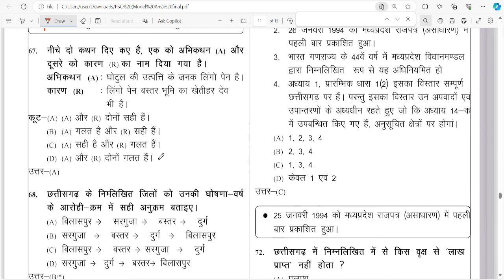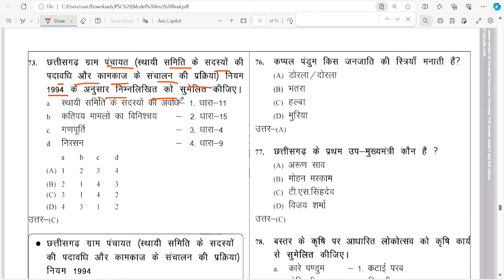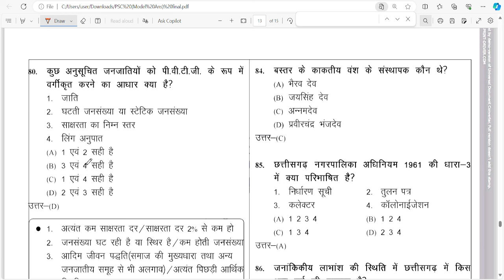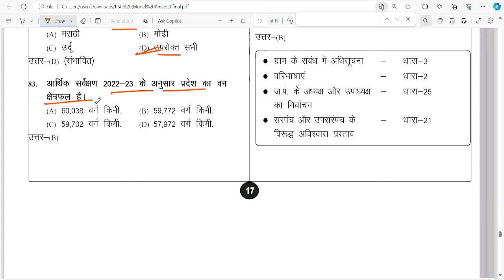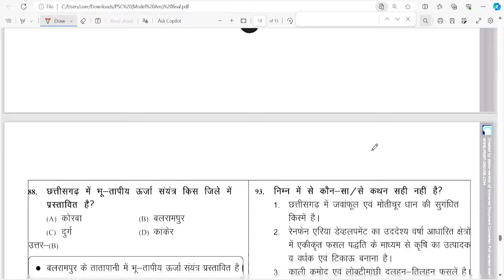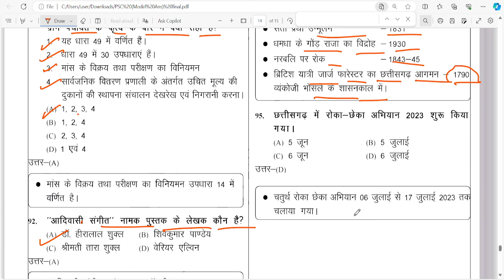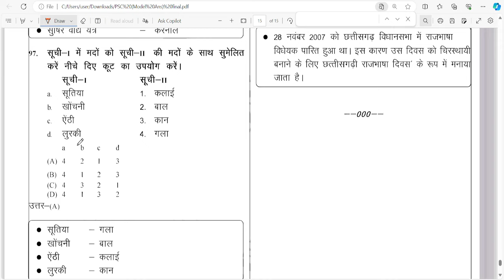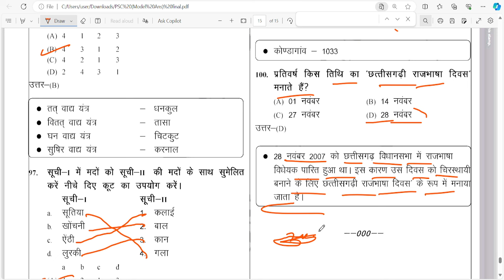cg psc answer key 2024 || cgpsc questions and answers pdf in hindi cgpsc 51 se 100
cg psc answer key 2024 || cgpsc questions and answers pdf in hindi
cg psc answer key 2024 today
cg psc answer
cgpsc questions and answers pdf in hindi
DR.RAJU.
geography
ugc net
phdacf forest ranger
cgpsc 2022
cgpsc answer key 2022
cgpsc mains
cgpsc mains paper wise analysis
cgpsc mains previous year question papers
cgpsc mains test series
cgpsc online
cgpsc pre
cgpsc recruitment 2019-20
cgpsc syllabus
current affairs
छत्तीसगढ़ आर्थिक सर्वेक्षण